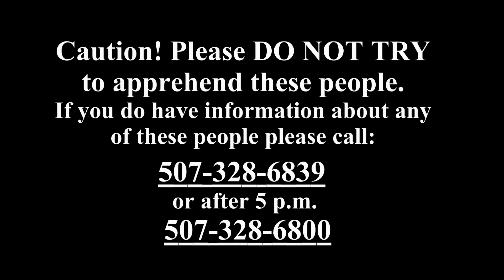Olmsted County's Most Wanted (March 2016)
The Olmsted County Sheriff's Department Warrants Division has updated its list of the most wanted criminals and criminal suspects in the Rochester.